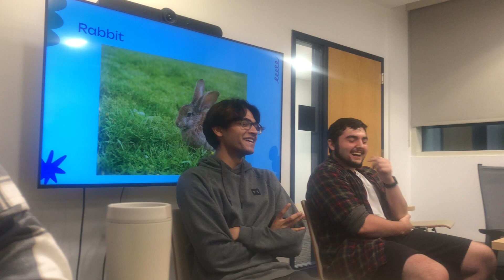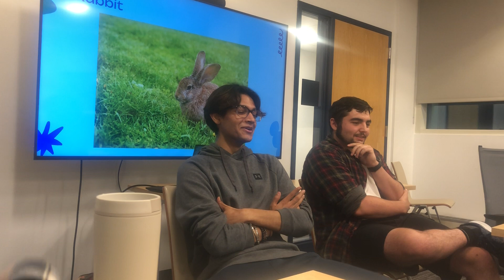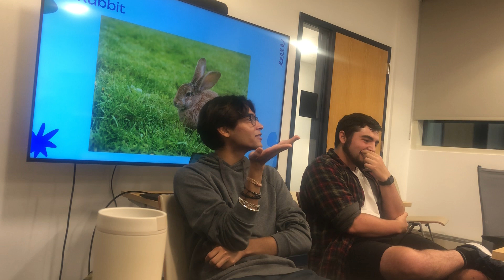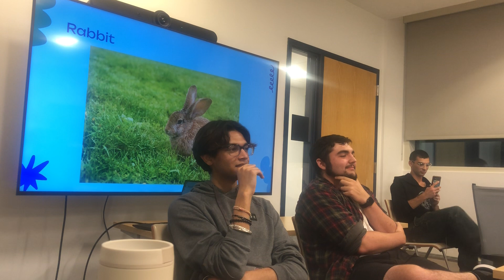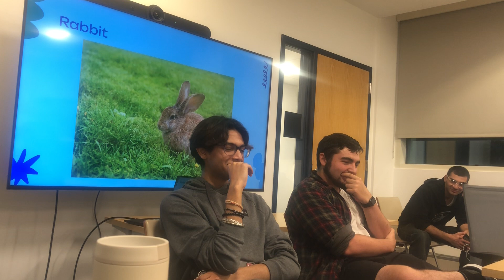Two grown men take over 5 minutes trying to guess the word “rabbit”